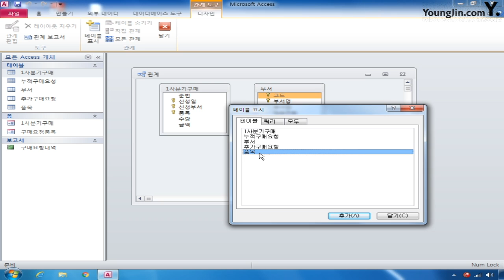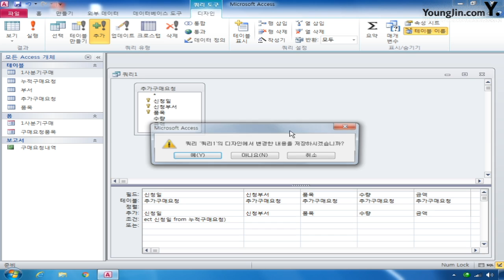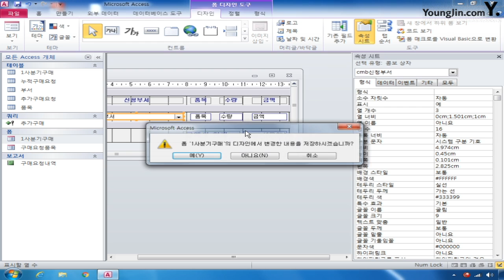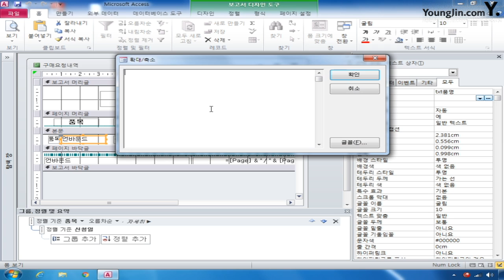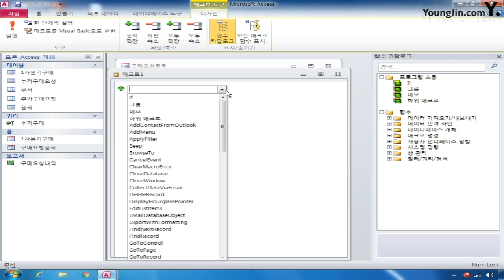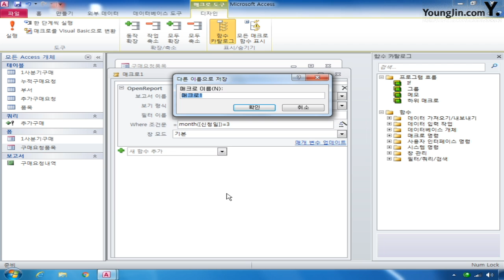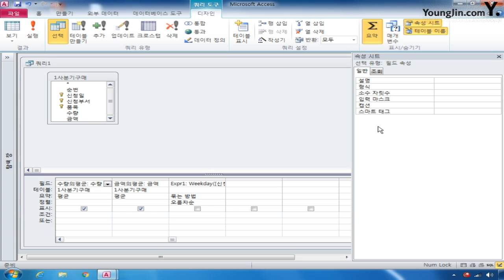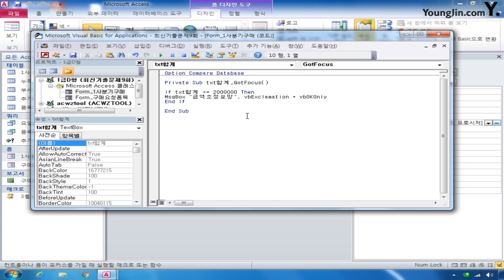데이터베이스 2013년 B